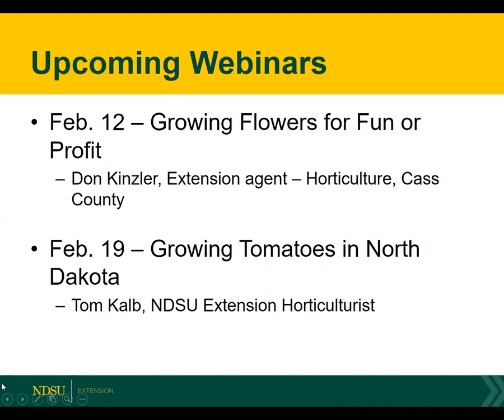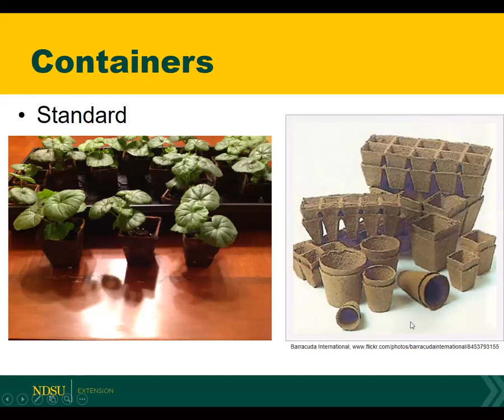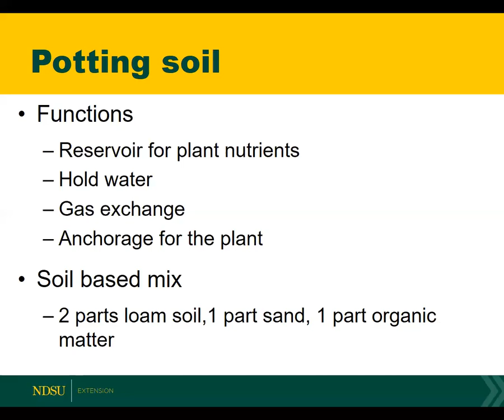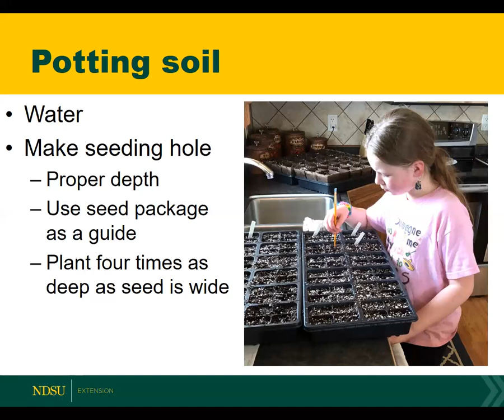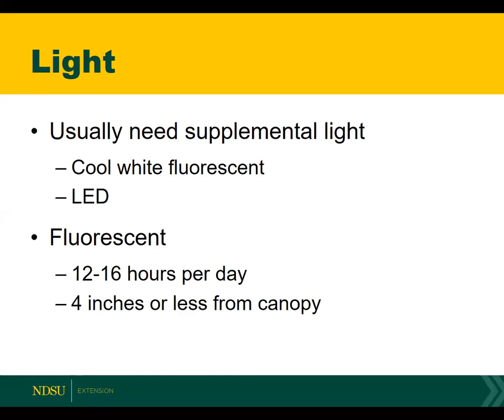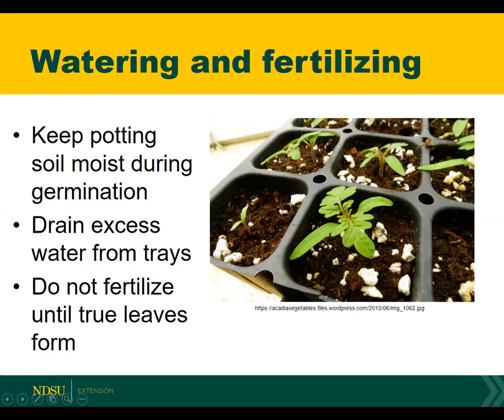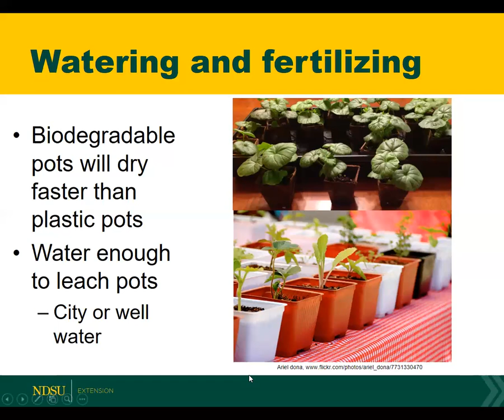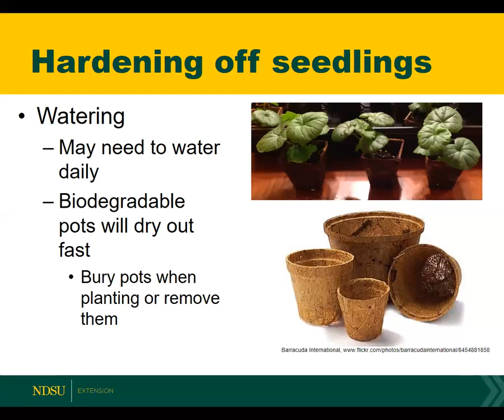Field to Fork 2020: Starting Vegetables from Seed at Home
Randy Nelson, Extension home horticulture and agriculture production systems educator, University of Minnesota, shares tips for starting seeds indoors.